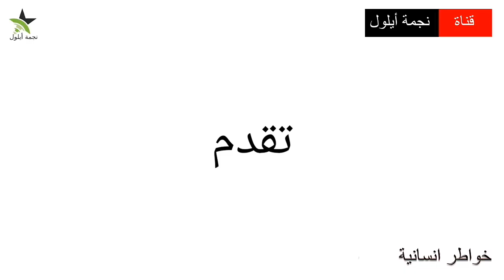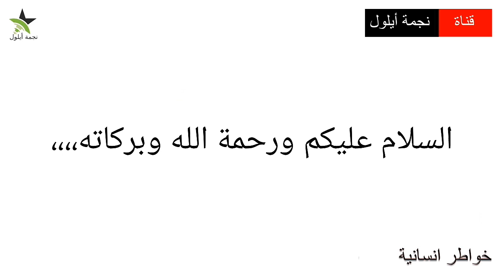قناة نجمة أيلول™® | خاطرة ٨٣ | الديموقراطية✓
الديموقراطية هي نظام بشري نشأ بعد العلمانية لمحاولة الوصول إلي حكم رشيد. لكن تبقي القاعدة دائما أن الحكم للأقوي، فإذا ابتعد الناس عن الدين سواء كانوا حكاما أو محكومين فالحكم لأصحاب النفوذ حتي لو كان هناك نظام ديموقراطي رشيد.